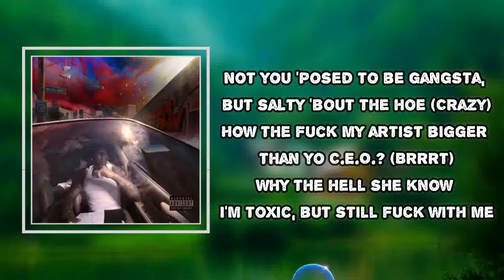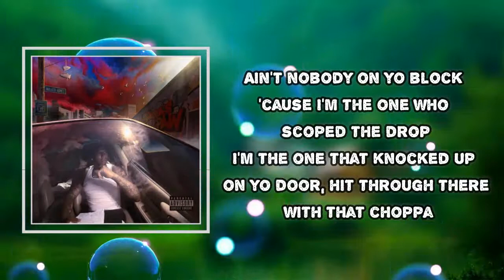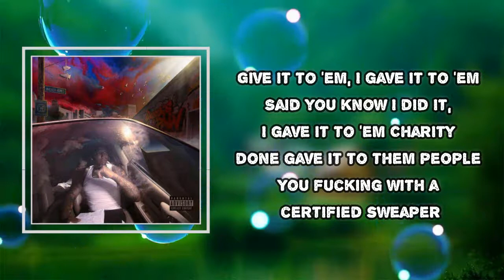Moneybagg Yo - GO! (Lyrics)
Album: A Gangsta’s Pain

GO! Lyrics:
That's why it switches on my glee, pussy (go, go)
And we put bump stock, .223, pussy (go, go)
Charity, I gave it to them people (go, go)
You fuckin' with a certified speaker (go, go)
Not you 'posed to be gangster, but salty 'bout the hoe (crazy)
How the fuck my artist bigger than your CEO? (Blrrd)
Why the hell she know I'm toxic but still fuck with me?
It's plentiful right now, I'm still pouring on a pint of V
Prezi' Rolex, emerald cut, still ain't seen a watch like this jaunt (nope)
All white guts, bitch can't sit in here on her time of the month (period)
Plain Jane shirt, but it's a stack 'cause it say Saint Laurent (cost)
Choppers and my dollars up, shooters hungry, get gobbled up (get atе)
Stand-up guy, won't speak on nothing that I see or saw (shh)
Real weed, soon as I snatch it, it's already bought (it's gonе)
Went to the right doctor, her booty and her titties soft (she grown)
Condom in my pocket, anxious, I still fucked her raw
My pull out game weak (man), I pluck, I tweak (fuck)
Red and white, Supreme ski, 11 whips, I go Kyrie (go)
Tryna steal the recipe, you just a bagg-wannabe
Bipolar personality, that's why it's switches on my glee (blrrd)
That's why it's switches on my glee, pussy (go, go)
Blrrd, blrrd (go, go)
Blrrd (go), flip a nigga street, pussy (ayy)
Now, how the fuck you get some fame? I been an opp (opp)
Them folks ain't rockin' with ya
They watching 'til you get dropped (nope, get dropped)
I keep clutchin' on this Glock
'Cause these rocks poppin' out my watch (brr, brr)
Ain't nobody on your block
'Cause I'm the one who scoped the drop (nope, that's me)
I'm the one that knocked up on your door (ayy, ayy)
Hit through there with that chopper (that's me)
Bitch, we no hospital gang (blrrd), nigga blessed if he see a doctor (see)
It's 220 on the dash, bitch, I just left a helicopter
It's a pint up in this car, 20 bowls, and a couple Roxies
Ayy, I'm slidin' with a thotty (thotty), I'm slidin' with a nigga, bitch (bitch)
Just got the drop from the lil' hoe, stop thinkin' with ya dick (with ya dick)
Pour a tray of Wocky in the Fanta, they thought it was trish' (mud)
Ho, this 600 worth of drank, this shit thicker than grits (ayy, heavy mud)
Give it to 'em, I gave it to 'em (go, blrrd, go, blrrd)
Said you know I did it, I gave it to 'em (go, blrrd, blrrd, blrrd, go)
(Red dead, I'm so fuckin' bumpin', bro)
(FOREVEROLLING)
(Hol' up, flexin' on that)